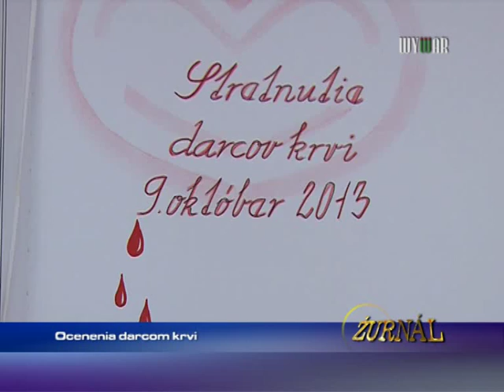Ocenenie darcom krvi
1349